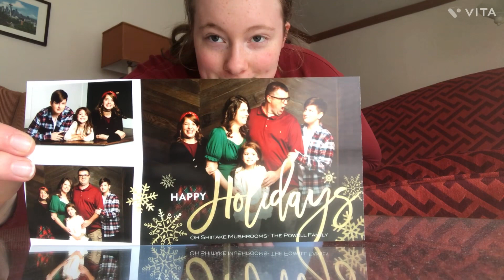I Got A ChristmasCard From Another Youtuber Oh Shiitake Mushrooms